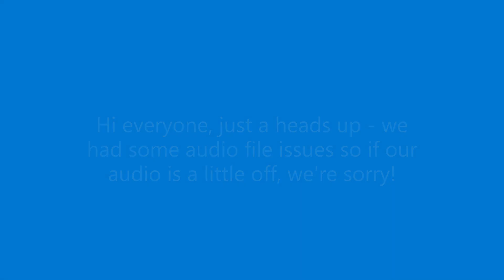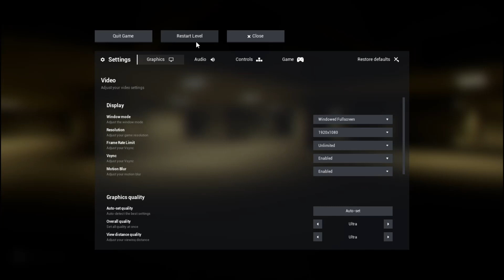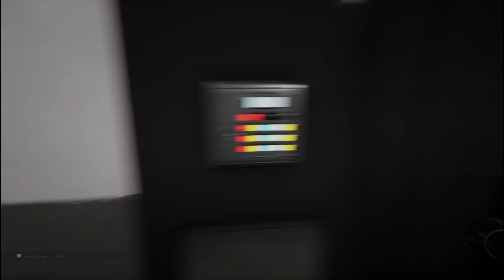Now there's skin stealers, GREAT/Escape the Backrooms part 2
I know that the 3rd update is out, but I just had to release part two really quick. Now I had to mess with the sound which took like 3 months so that's why I hadn't uploaded this.